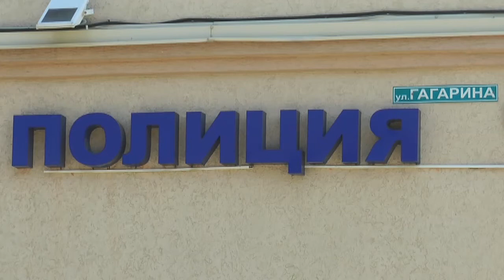18-06-2021 г НОВОСТИ МВД РА